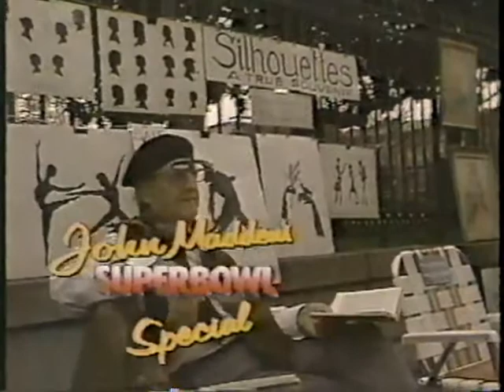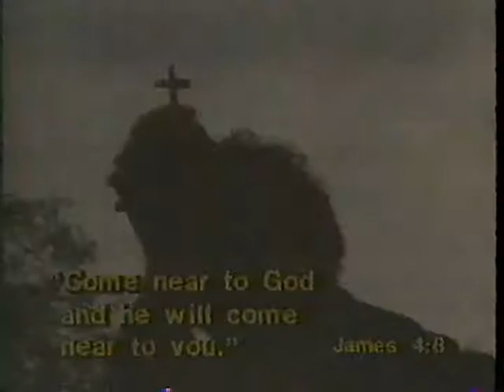January 1986 - John Madden Bumper & Scripture Spot #2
As seen in Indianapolis on WHMB/Channel 40.